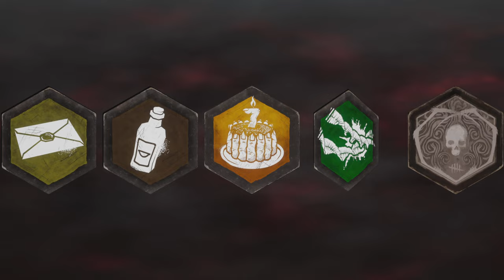Szczęśliwy losowy perk!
Rzadko się zdarza, ale tym razem przyfarciło ostro!